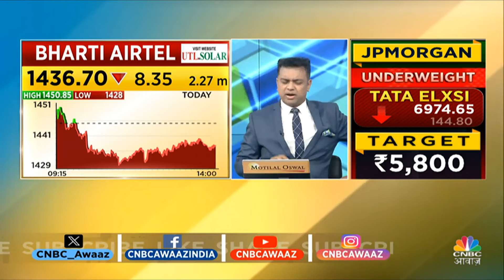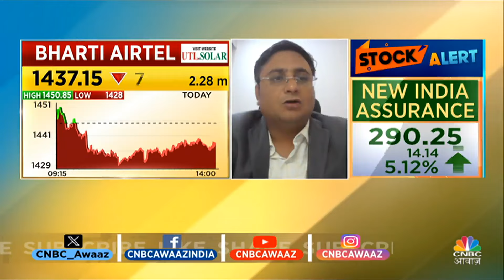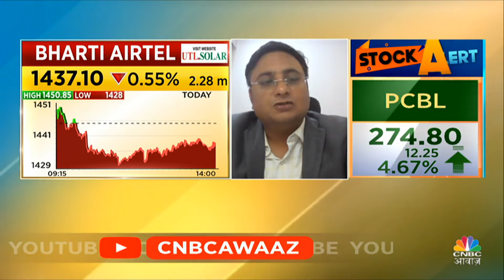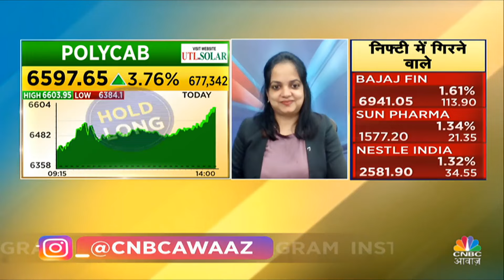Telecom Sector News: बड़े रिफॉर्म की तैयारी, मित्तल-आकाश अंबानी समेत कई दिग्गजों के साथ बैठक जल्द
टेलीकॉम सेक्टर (Telecom Sector) में बड़े रिफॉर्म करने की तैयारी की जा रही है. कमेटी का गठन भी हुआ और अब जल्दी बैठक होगी जिसमें कई दिग्गजों को बुलाया गया है. पढ़िए इसके बारे में डिटेल में.